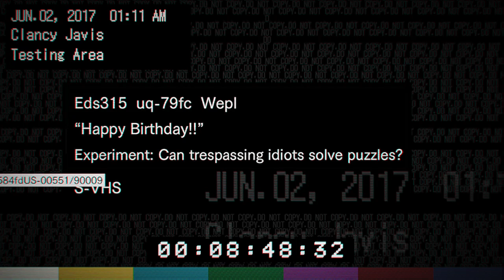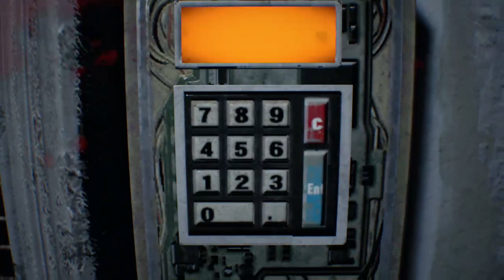Resident Evil 7 (part 6)